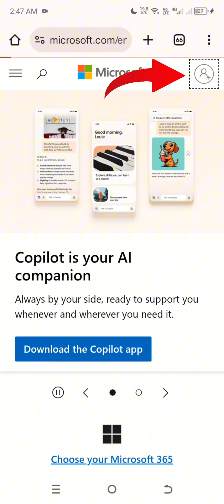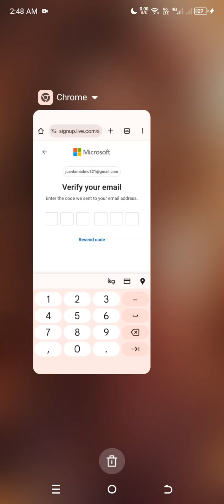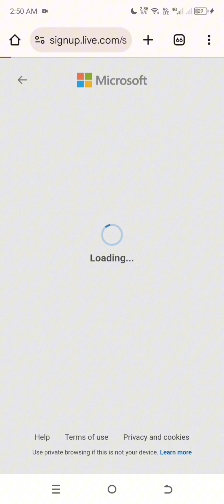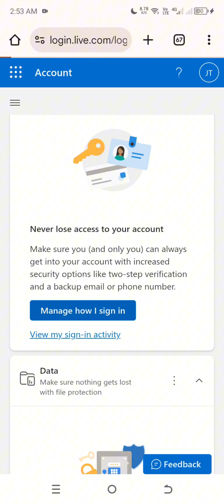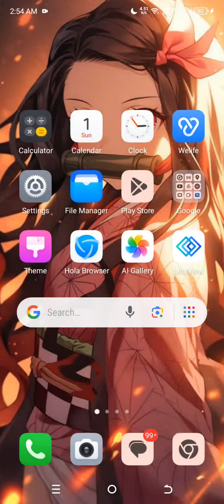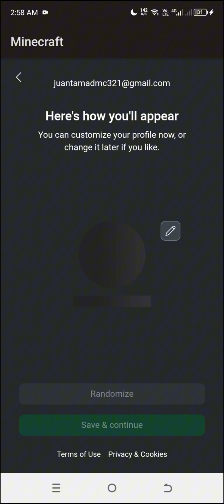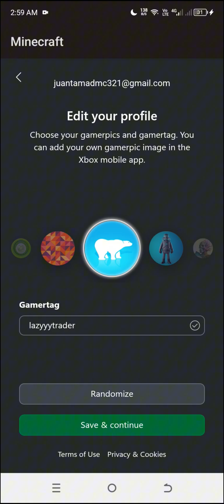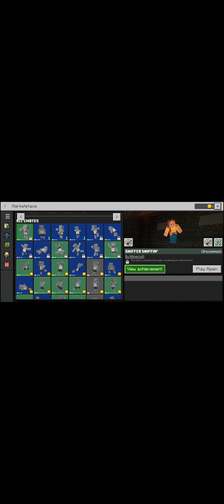Paano Mag Sign In Sa Minecraft - New Version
hinde kapa din ba naka sign in sa minecraft or wala kapang minecraft account wag mag alala dahil sa video na ito e papakita ko sa inyu kung paano mag sign in sa minecraft or paano gumawa ng minecraft account para maka join na kau sa mga servers at makapag laro kasama ang mga kaibigan nyu kaya sundan ang tutorial na ito para makapag sign in sa minecraft at maka laro ng minecraft multiplayer online